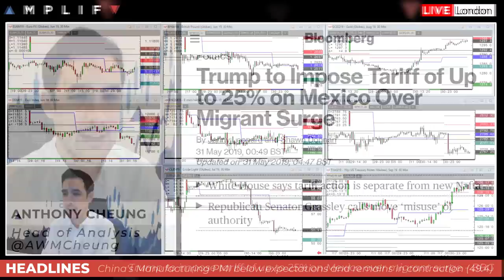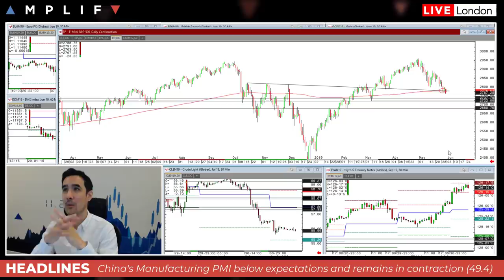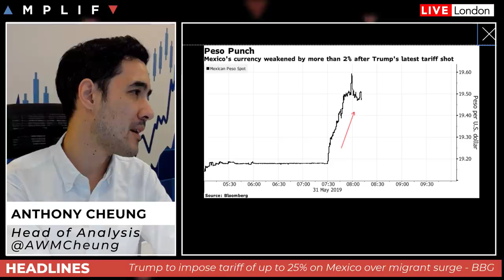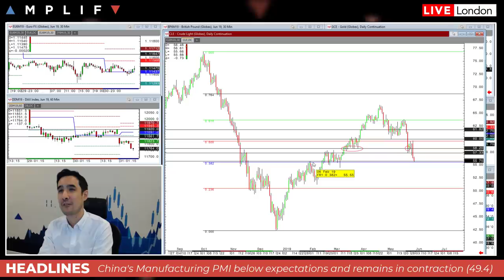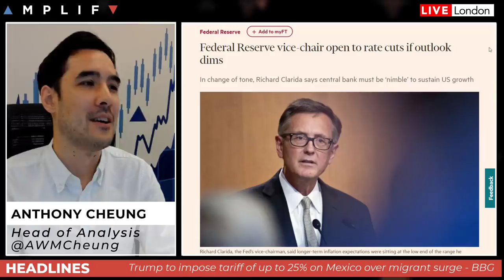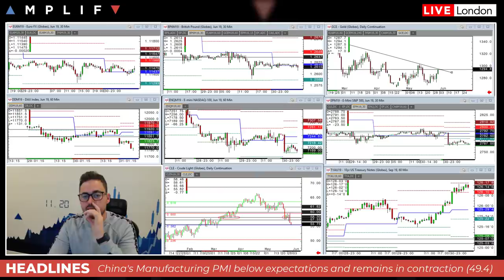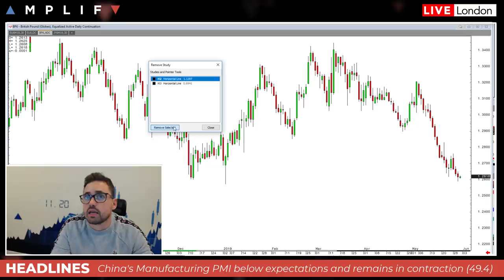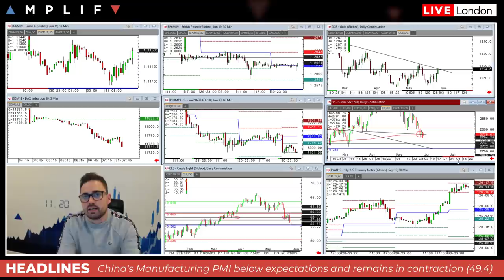Trump to impose tariffs on Mexico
- Overview of market sentiment (00:00)
- Trump threatens to impose new tariffs on Mexico (2:51)
- China's Manufacturing PMI falls into contraction with the employment gauge the lowest since 2009 (8:55)
- WTI crude on course for worst month since November (10:57)
- Fed vice Chair Clarida open to rate cuts if outlook dims (13:33)
- A technical look at the charts across different assets (18:48)